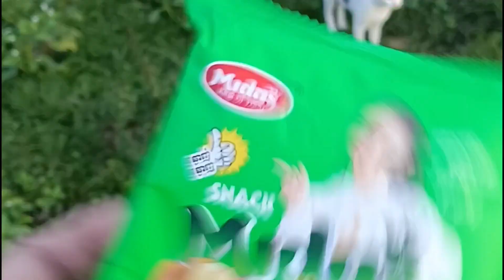beautiful evening with kitten and nature sounds 🌿🍏💚